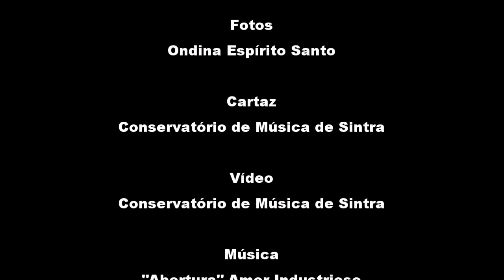"COMO AS ÁRVORES SE TORNAM MÚSICA" - CONCERTO/PALESTRA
"Como as árvores se tornam música?" - A resposta a esta pergunta vai ser dada pela investigadora do CEF - Centro de Estudos Florestais do ISA, Fernanda Bessa, no dia 25 de Novembro de 2016, pelas 21h, no Salão Nobre do Instituto Superior de Agronomia. A Palestra/Concerto conta com a participação da Orquestra de Câmara do Conservatório de Música de Sintra, sob direcção de Paula Pestana. Fernanda Bessa não vai apenas falar dos estudos que tem feito sobre a utilização da madeira para a construção de instrumentos musicais, vai também interagir e tocar com a orquestra.   O evento está integrado nas comemorações dos 40 anos do Centro de Estudos Florestais do ISA que se estão a assinalar ao longo deste ano de 2016.

Imagens recolhidas no Centro Ciência Viva de Sintra, em Setembro de 2012.